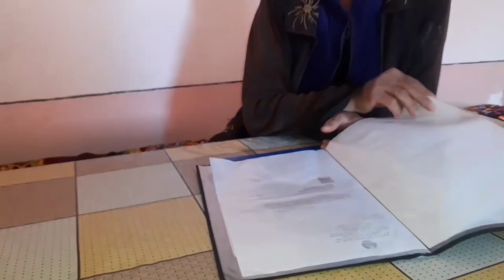ХОРАЗМ ХИВА ТУМАНИ ХАЛКИМИЗНИ ДОДИНИ КИМ ЭШИТАДИ ?